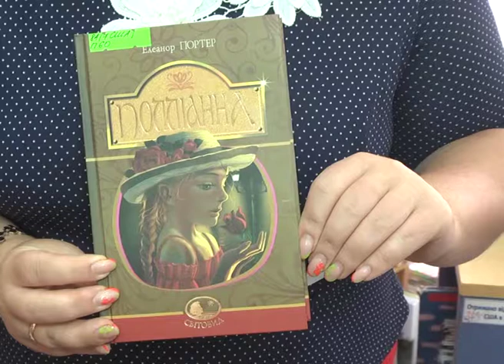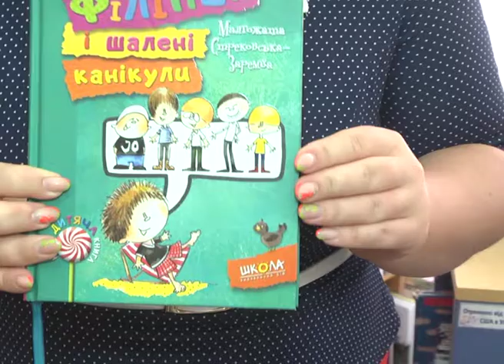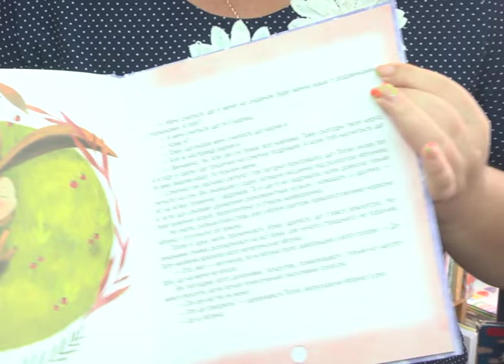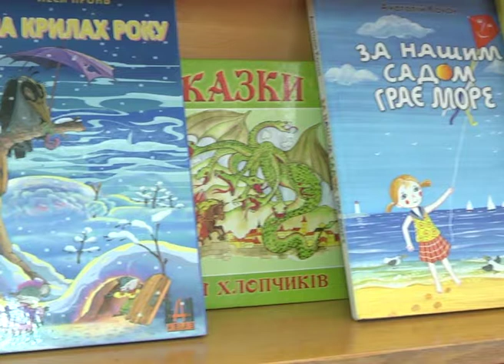Що почитати дітлахам влітку?